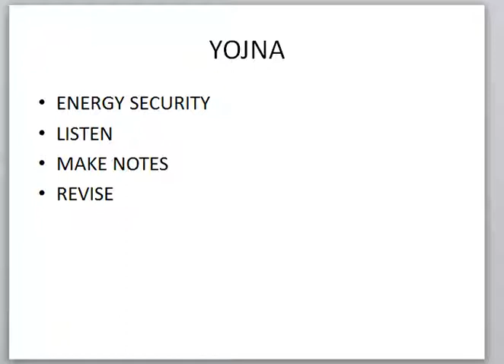Most Important Point From Yojna Energy Security For UPSC PRELIMS 2018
Energy security Yojna